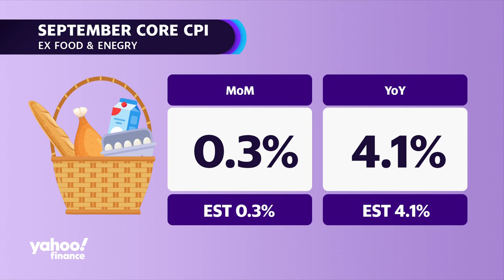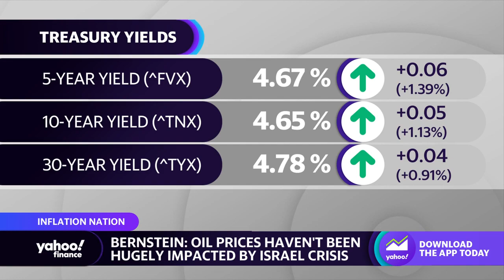Bidenomics: How the WH reckons with low approval ratings on economy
By most measures, Bidenomics has made a lot of progress in the economy with declining unemployment, reduced price of insulin, and more. However, many polls show a disapproving majority among Americans when it comes to Bidenomics performance. U.S. Council of Economic Advisers Chair Jared Bernstein joins Yahoo Finance Live to discuss the economic policies coming from the White House and how it would like to address the public's disapproval.

Bernstein outlines the struggles the American public has been through in recent times from geopolitical conflicts to the pandemic, which may contribute to the disapproval. He explains the directive for the Biden administration: ""What we need to do is maintain a strong labor market... continue to put downward pressure on prices, and keep this positive expansion going. That enables enough time for people to reset their expectations around prices... as their real incomes catch up.""